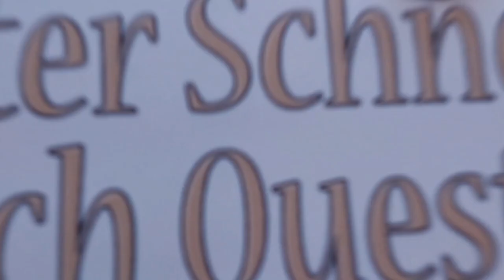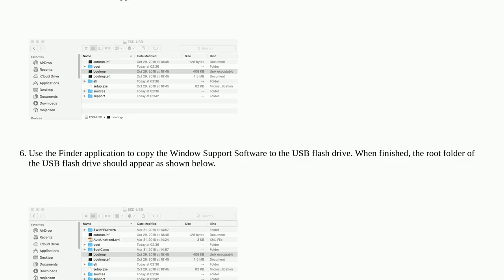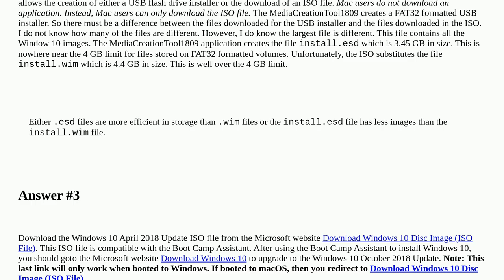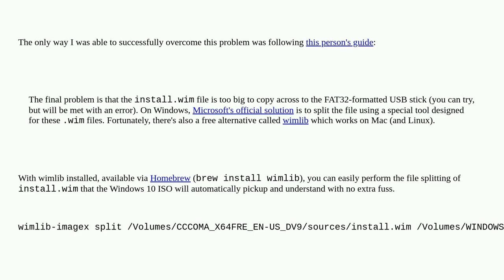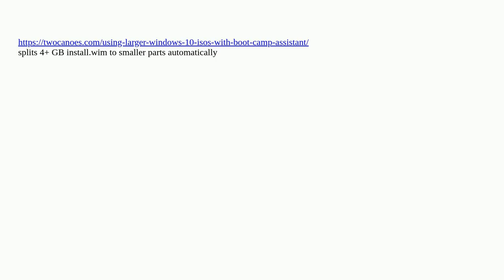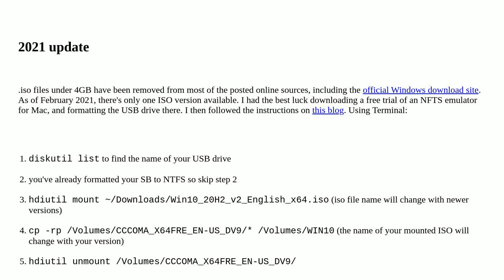Apple: Creating a Windows 10 Install USB when FAT32 has 4GB max file size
Creating a Windows 10 Install USB when FAT32 has 4GB max file size

A special thanks goes out to the community

  windows usb bootcamp